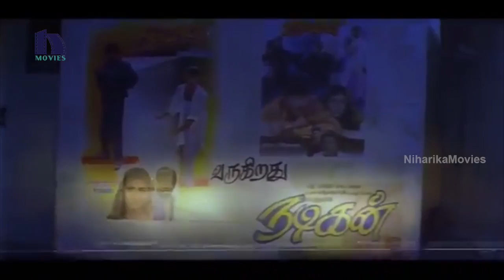Raghuvaran Reveals Shalini About Ajith Love Acting - Emotional Scene - Adbutham Movie Scenes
Watch Raghuvaran Reveals Shalini About Ajith Love Acting - Emotional Scene.

Starring: Ajith, Shalini, Raghuvaran and among others.

Directed by Charan
Produced by V. Satyanarayana, V. Sudhirkumar, V. Sumanthkumar.
Music composed by Ramani Bharadwaj.